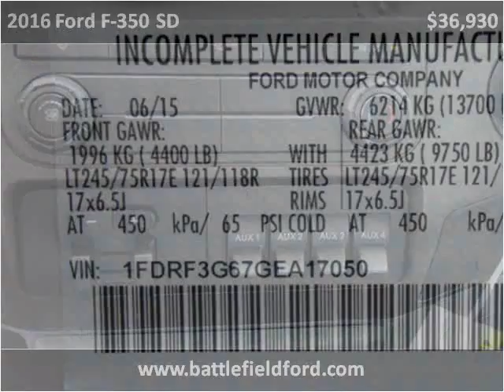2016 Ford F-350 SD New Cars Manassas VA